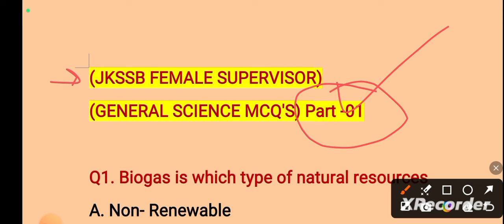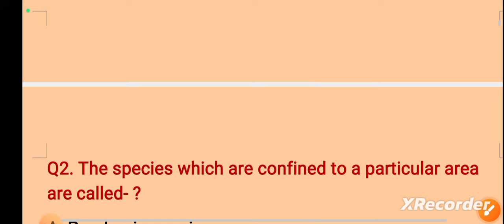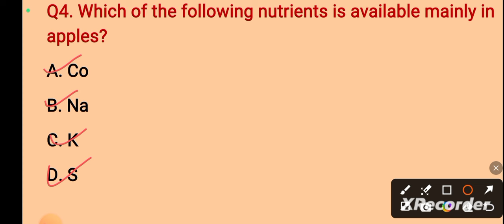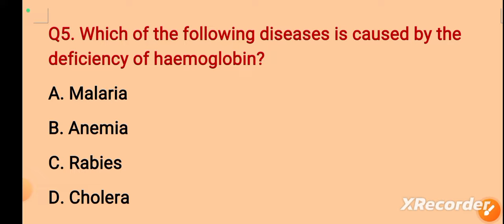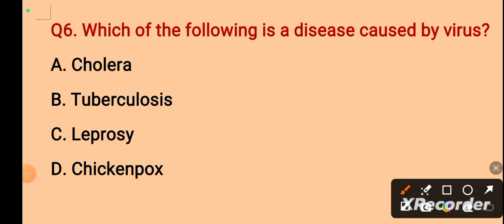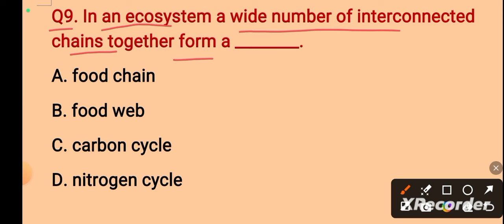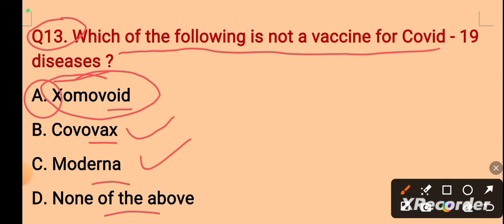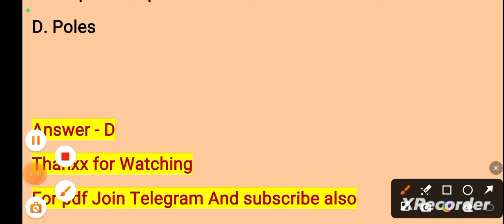JKSSB FEMALE SUPERVISOR GENERAL SCIENCE|| MCQ'S | PART - 01.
Mastering General Science MCQs for JKSSB Female Supervisor Exam
Are you preparing for the JKSSB Female Supervisor exam and struggling with General Science MCQs? Look no further! In this video, we dive into comprehensive explanations and strategies to ace those tricky science questions. From Biology to Physics and Chemistry, we've got you covered. Boost your confidence and enhance your preparation with our expert guidance. Don't let science intimidate you anymore – conquer it with us!